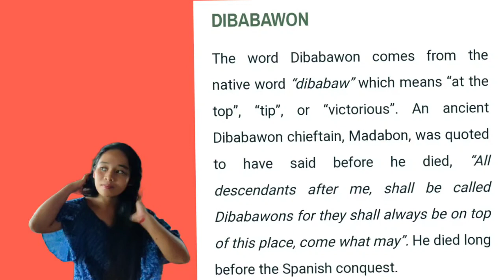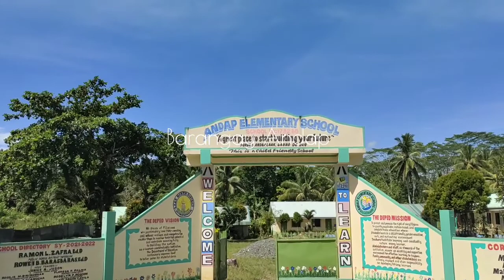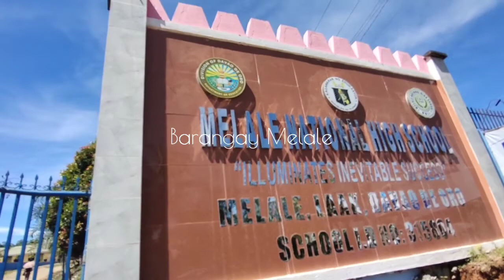TRAVEL VLOG I My weekend ride experience I Rene Abion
YouTube.com/@reneabion

Ireneo Abion
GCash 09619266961